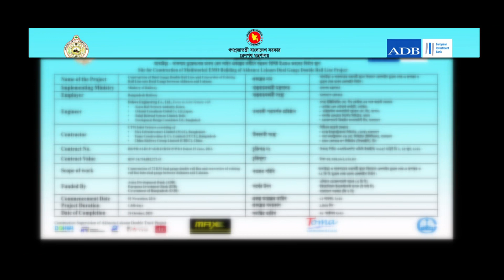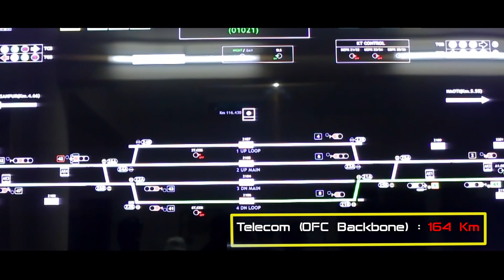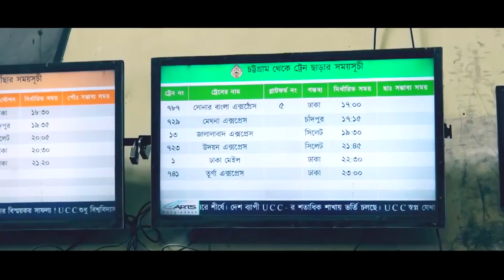দ্রুত গতিতে এগিয়ে চলছে ঢাকা চট্রগ্রাম ডাবল রেল লাইন ট্র‍্যাক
Construction of Dual Gauge Double Rail Line and Conversion of Existing Rail Line into Dual Gauge between Akhaura and Laksam on turnkey basis.
Executing Authority : Bangladesh Railway
Funding Authority : ADB & GOB